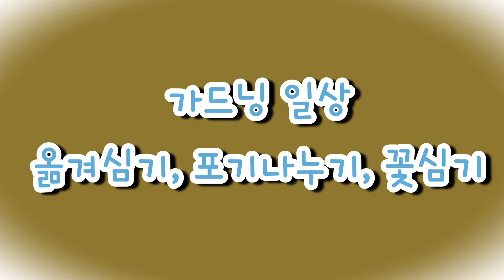물꽂이 잘되는 꽃(7종세트) 소개#다이아몬드 프로스트#아메리칸 블루#문빔#플럼바고#안젤로니아#여우꼬리#엘레강스/장미 옮겨심기/호스타 나누기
10월입니다.
10월은 어딜가나 멋짐 그 자체입니다.
이번 영상에서는 물꽂이 잘되는 식물을 소개해봅니다.
삽목과 물꽂이를 해본 경험을 바탕으로 물꽂이 잘 된는 식물을 선정해 봤어요.

장미도 옮겨심고 호스타도 캐서 늘려봤습니다.

이번 주엔 온실에 핀 꽃과 정원의 꽃을 함께 감상해 보세요.

쉼이 되는 편안한 시간 되시길 바래봅니다.
함께 해주셔서 감사합니다. garden flowers 가드닝 물꽂이 잘 되는 꽃#호스타 늘리기#향글라디올라스